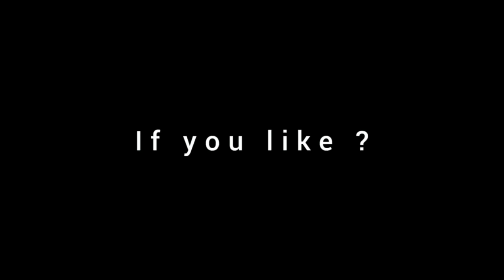PUBG MOBILE solo vs squad | I love All Snake❗